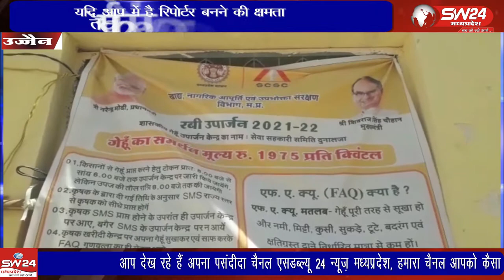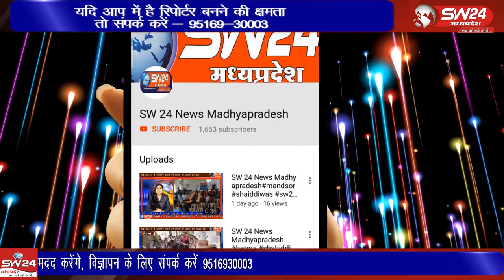ujjain- उज्जैन जिले में इस समय गेहूं की फसल की कटाई हो चुकी है और पिछले वर्ष की अपेक्षा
उज्जैन जिले में इस समय गेहूं की फसल की कटाई हो चुकी है और पिछले वर्ष की अपेक्षा इस वर्ष गेहूं की फसल का कम उत्पादन हुआ है जबकी गेहूं का रकबा ज्यादा है। उज्जैन से विरेन्द्र शर्मा की रिपोर्ट